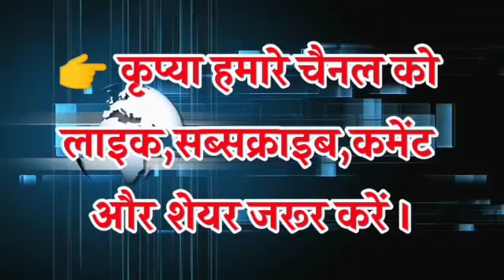में BDO और CO कोरोना पॉजिटिव, डबल वैक्सीन लेने के बाद फैला संक्रमण,देखें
@Vaishali में BDO और CO कोरोना पॉजिटिव, डबल वैक्सीन लेने के बाद फैला संक्रमण,देखें ‎@VAISHALI TODAY